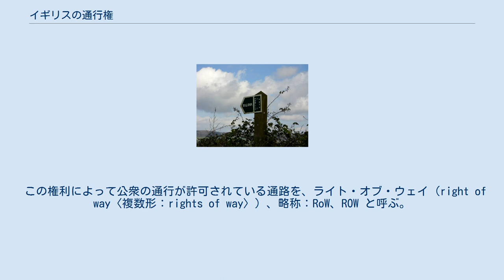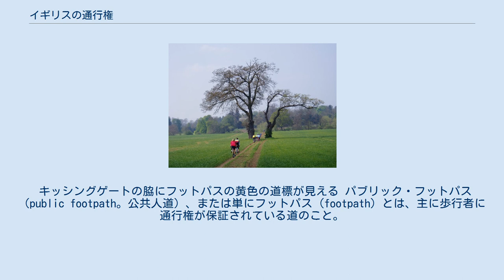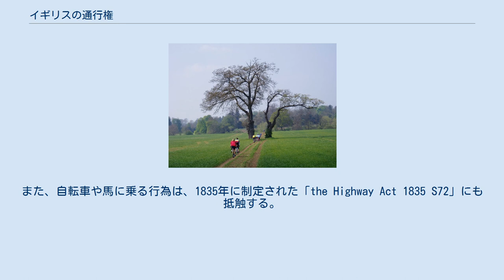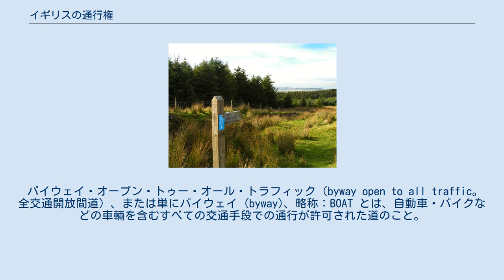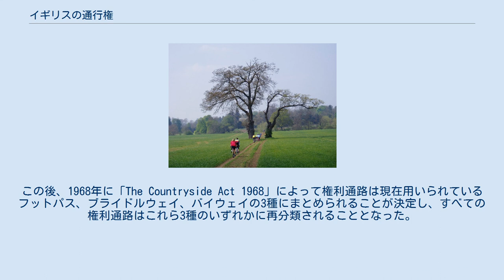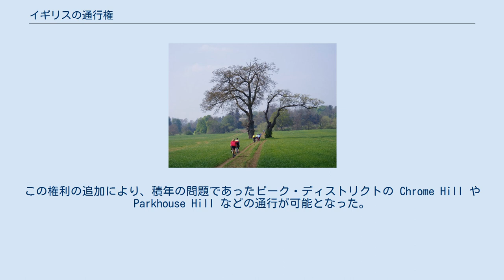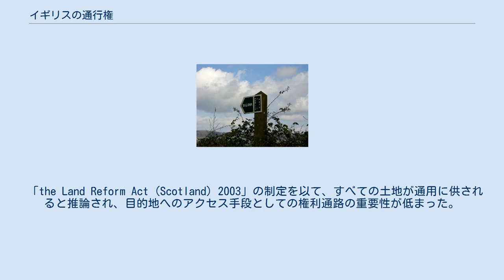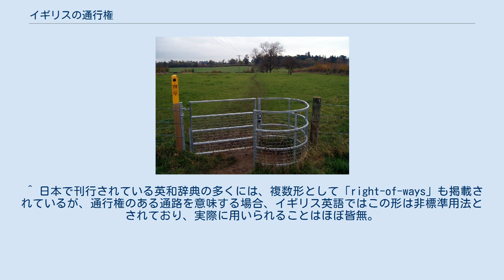イギリスの通行権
イギリスの通行権（つうこうけん。right of way）とは、イギリスで行われている公共の権利の1種。
国有地・私有地の別なく、対象となる土地を突っ切って公衆が通行することが認められる権利。
ただし、通行が許可されるのは、その権利の行使が認められた特定の通路のみ。
これは、昔からその土地が公衆の通路として使われてきて、現在も通路として使われているのであれば、誰もが自由にそこを引き続き使用し、通り抜ける権利があるという考えに基づくもので、誰もが享受できてしかるべき基本的な権利であると捉えられている。
 この権利によって公衆の通行が許可されている通路を、ライト・オブ・ウェイ（right of way〈複数形：rights of way〉）、略称：RoW、ROW と呼ぶ。
日本語における定訳は未だ存在しないが、権利通路・通行権道・通行権のある道などと訳される。
当項目内では、英語名称がまったく同形である「通行権」との混同を避けるため、以下「権利通路」と呼称する。
 権利通路は、私的権利によるものと区別する際は、特に公共権利通路 (public right of way) と呼ぶ。
 権利通路を規定する法律は、3つの法域（イングランドおよびウェールズ・スコットランド・北アイルランド）ごとに異なる。
イングランドおよびウェールズでは、法的に指定されたもののみが権利通路として利用されるが、スコットランドでは、一定の条件に合致してさえいれば権利通路として利用され得る。
 イングランドおよびウェールズでは、主な権利通路として「パブリック・フットパス」・「パブリック・ブライドルウェイ」・「バイウェイ・オープン・トゥー・オール・トラフィック」の3種が存在し、これらの他に、暫定的処置として設けられた「リストリクティド・バイウェイ」、地権者により一時的に通行が許可された2種の「パーミッシブ・パス」が存在する。
 これらの通路は、あくまで目的地に至るための交通経路としての使用が前提とされているが、実際には散歩・ハイキング・ウォーキング・ジョギング・トレッキング・サイクリング・乗馬など、健康増進のための運動や余暇の行楽などに利用されることも少なくない。
交通経路としてよりも、それ以外の目的で使う利用者の方が圧倒的に多い権利通路も多数存在している。
 キッシングゲートの脇にフットパスの黄色の道標が見える パブリック・フットパス（public footpath。公共人道）、または単にフットパス (footpath) とは、主に歩行者に通行権が保証されている道のこと。
イギリスで発祥した「歩くことを楽しむための道」のことで、農村部を中心に、イギリス国内を網の目のように走っている公共の散歩道。
長いものは160キロメートルも続く。
 川や丘、農場や自宅の敷地内を通る道もある。
イギリス国民にはこれを大切にする文化が醸成されている。
日本では住宅地内の小道を指すことがある。
 カントリーサイド（農村地域）では、フットパスが100年以上も昔から使用され続けていることも少なくなく、網の目のようにフットパスが張り巡らされていることがある。
これにより、目的地の方向に合わせ、ルートが自由に選択できる。
 放牧場・ゴルフ場・崖・沼地などの危険を伴う可能性のある土地にフットパスが設定されていることもあり、これらの通行は自己責任で行う必要がある。
危険性によっては、自己責任である旨を看板に大書して告知している通路も少なからず存在する。
 中には非常に長い距離が設定されているものもあり、イングランドの「モナークス・ウェイ (Monarch's Way)」は、ウスター (Worcester) からショーハム・バイ・シー (Shoreham-by-Sea) に至る615マイル (990km) 、ウェールズの「シスターシャン・ウェイ (Cistercian Way)」は、ウェールズ内のシトー会の歴史的巡礼施設などを結ぶ650マイル (1,050km) などがある。
 ベッドフォードシャーのウェブサイトによれば、フットパスでは自転車や馬に乗ることは不法行為であり、そのような行為に及んだ利用者は地権者によって訴訟を起こされる可能性もあることが指摘されている。
また、自転車や馬に乗る行為は、1835年に制定された「the Highway Act 1835 S72」にも抵触する。
 上記のウェブサイトによれば、フットパス...